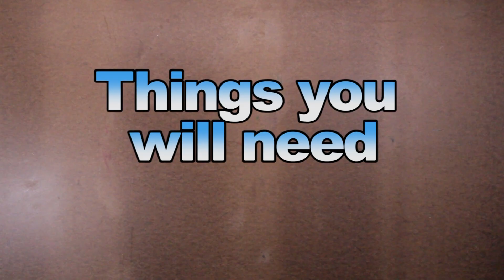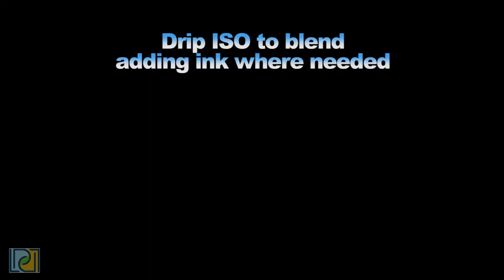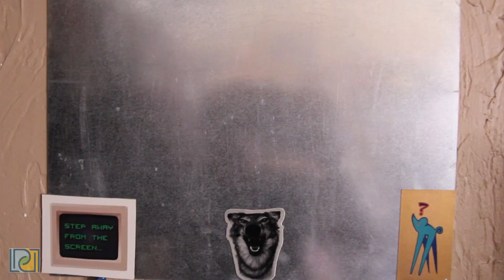isopropyl alcohol sharpie painting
this is a video of us making an isopropyl alcohol painting using sharpie ink